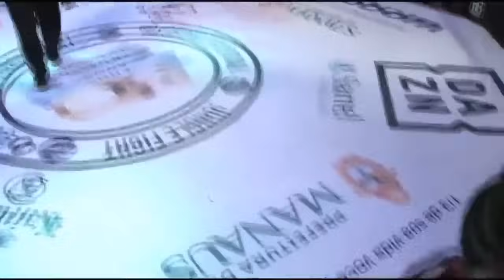JUNGLE FIGHT 100 l Natalia Silva x Joice Mara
CANAIS